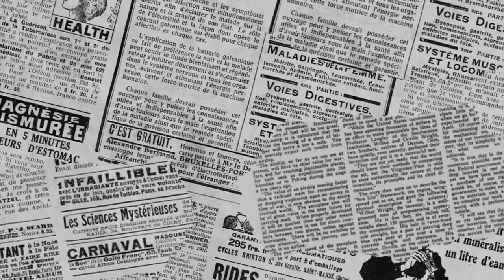Lots Ep.82 Hog Aka ClaudieB, DB Tuna, Bro Got S*** At@2ndLine